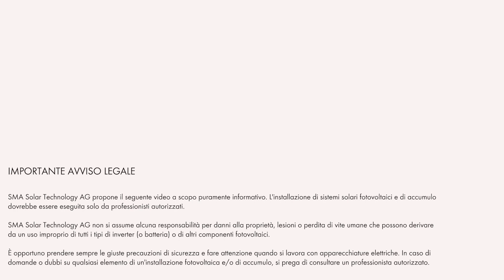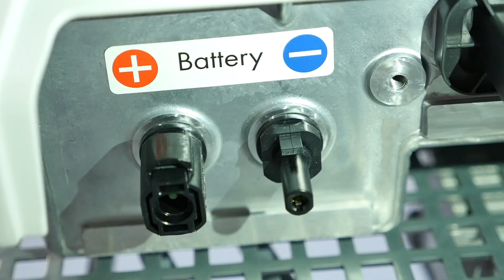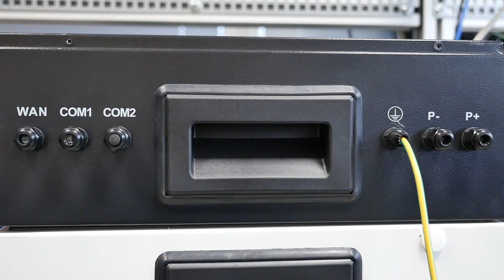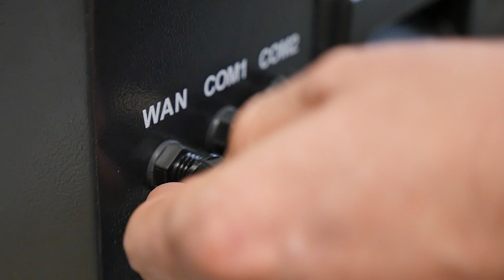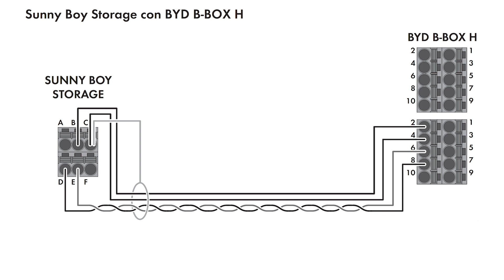Il processo di installazione del Sunny Boy Storage + batteria BYD